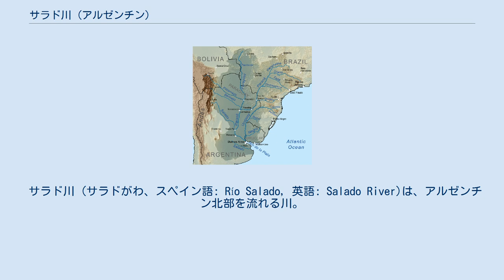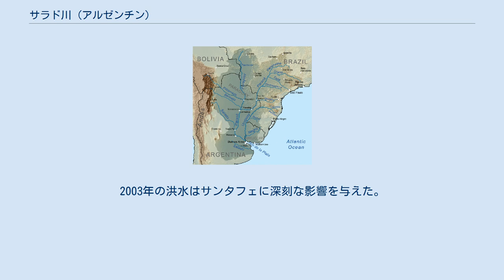サラド川 (アルゼンチン)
サンティアゴ・デル・エステロ州
ラプラタ川水系の地図。
サラド川は図の中央左を流れている。
 サラド川 (サラドがわ、スペイン語: Río Salado, 英語: Salado River)は、アルゼンチン北部を流れる川。
名称は「塩けのある川」の意味。
全長は1,150km。
サルタ州に端を発し、サンタフェ州でパラナ川に合流する。
水量は時期によって大きく変化し、冬季には地域によって河床が完全に干上がることもある。
 サラド川の源流はアルティプラーノ高原の東端にあり、アンデス地域ではフラメント川と呼ばれる。
標高6,500mのアカイや、カタマルカ州との州境にも近いサルタ州のカチ山に降った雪解水や雨水を集める。
州都サルタの南にあるカブラ・コラル・ダムで流量が調整され、一部分は灌漑用に取水される。
グラン・チャコ平原に入ると、いくつかの支流に分岐するが、広い河床のわずかな部分にしか川水は流れない。
 川は国道16号に沿って流れた後、トゥクマン州との州境付近からサンティアゴ・デル・エステロ州に入り、サラド川と名を変える。
サンティアゴ・デル・エステロ州内を流れるもうひとつの主要河川にドゥルセ川（甘い川の意味）があり、北側のサラド川と南側のドゥルセ川は北西方向から南東方向に、州の経済的・人口統計的な軸である乾燥地帯を対角線的に流れる。
川の流れはフィゲロア貯水池で調整され、デリバドール・ダムで流れの一部分が全長200kmの灌漑用の用水路となる。
さらに下流では広い湿地を形成し、夏の水位上昇時には洪水を起こす。
アニャトゥージャ湿原の下流では、河川の流れはかなり低減し、一年の大部分は川床が乾燥する。
サラド川はサンティアゴ・デル・エステロ州内を約800km流れる。
もっとも重要な支流にはサルタに端を発するカホン川があり、やがてオルコネス川と名前を変えた後に、サンティアゴ・デル・エステロ州内でサラド川と合流する。
 サンタフェ州でサラド・デル・ノルテ（北のサラド川）となり、最後の重要な支流としてパラナ川と合流する。
サンタフェ州の豊富な降水量がサラド川の流量増加を引き起こし、夏の雨季には洪水を起こして川岸から川水が氾濫することもある。
2003年の洪水はサンタフェに深刻な影響を与えた。
サラド川はサンタフェ南東にあるラグーンをともなった氾濫原でパラナ川と合流する。